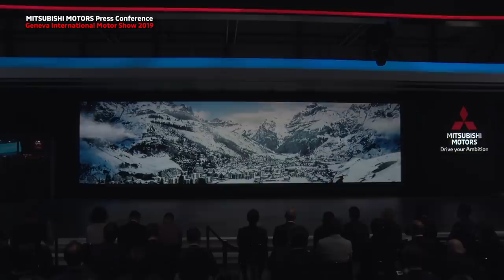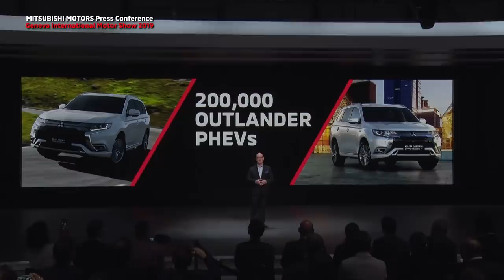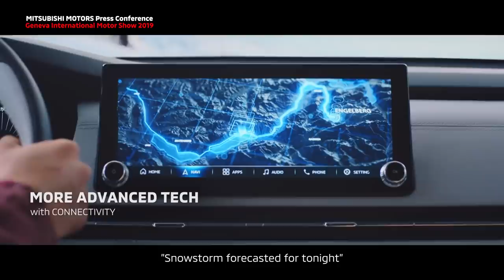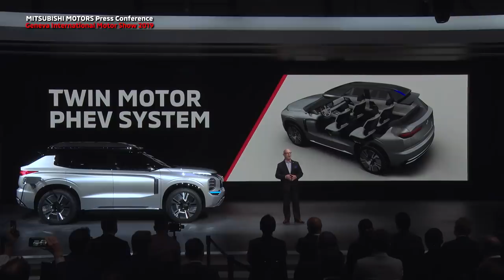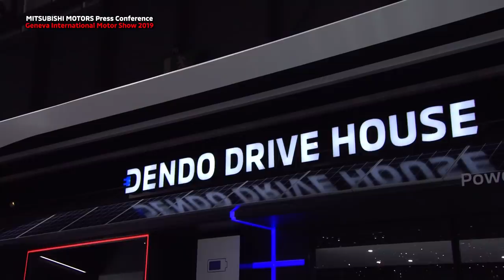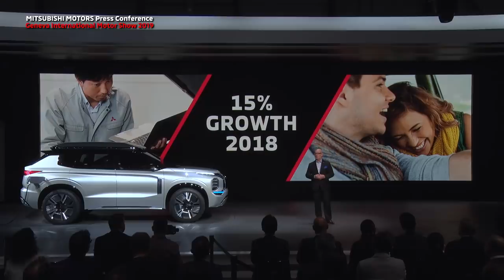2019 Geneva International Motor Show | Mitsubishi Motors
Mitsubishi Motors Corporation's lineup at the 89th Geneva International Motor Show included the world premiere of the MITSUBISHI ENGELBERG TOURER and 2020 Outlander Sport compact SUV. "DENDO DRIVE HOUSE" was also demonstrated which offers ways to reduce climate change and support higher demand for energy.